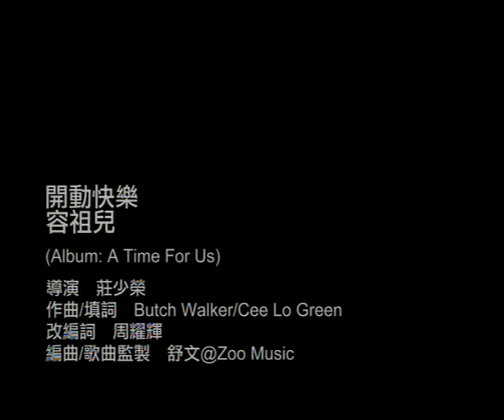容祖兒 JOEY YUNG《開動快樂》[MV]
開動快樂(「可口可樂」廣告歌)      主唱：容祖兒

曲：Butch Walker / Cee Lo Green       改編詞：周耀輝    編 / 監：舒文@Zoo Music

像春風給封蓋了　亦會在裡面呼召
直到再有新破曉　像天空給封蓋了
興致更會蠢動了　懷疑氧氣都會叫

＊打開天空天可以唱歌了　打開心窗心可以放鬆了
為了歡樂正呼召
打開街區街可以舞會了　打開心窗心可以放鬆了
總之新鮮不可少
唇在笑　眉在跳  感覺開了...

看哪個小瓶有　小字條  在街裡任意飄
畫了哪串詩句  得出哪種任務
藏著哪個祕密　會叫世界多活一秒

為了歡樂正呼召
總之新鮮不可少

跑在鬧市之內　生在運氣之內
不必根據那些教條　必須相信那些線條
瓶子內或有指示　如心內或有思念
時辰就到了　甚麼都可以捉到手了

Repeat ＊